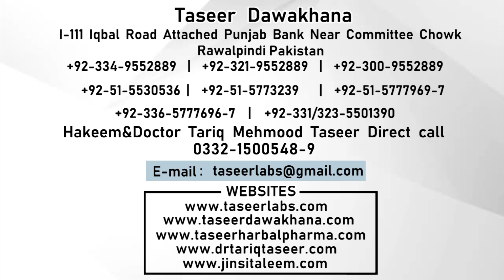Increase Height Upto 4 To 6 Inches | Height Course | Qad ko Lamba Karny ka Ilaj | How To Grow Height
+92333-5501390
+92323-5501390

1) For free consultation about Marriage course.

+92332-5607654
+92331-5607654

2) For free consultation regarding Penis Enlargement treatment:

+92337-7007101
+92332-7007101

3) For Female Consultation regarding Women health issues:

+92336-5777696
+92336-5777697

Clinic landline (Reception):

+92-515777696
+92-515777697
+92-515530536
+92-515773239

Note:

(Friday off)